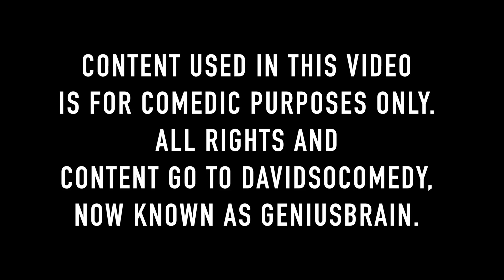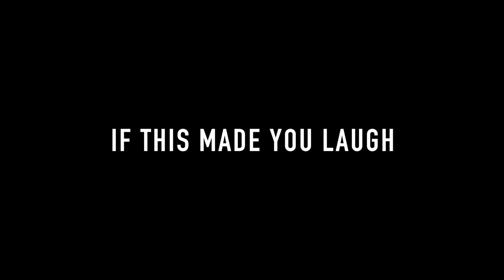Fat Dumpling Martial Arts (David So Comedy Highlights)